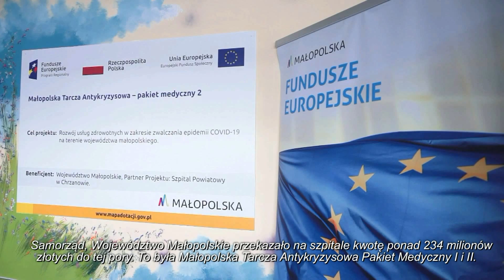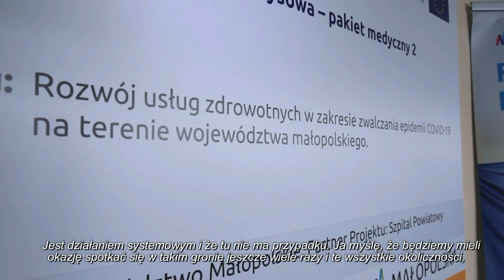TV POWIAT - Otwarto Zmodernizowaną Pracownię Tomografii Komputerowej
/z napisami dla niesłyszących/ realizacja tv: R. Rejdych listopad 2021 r.